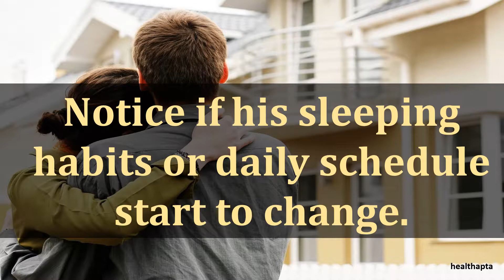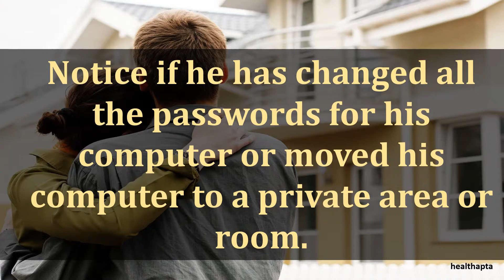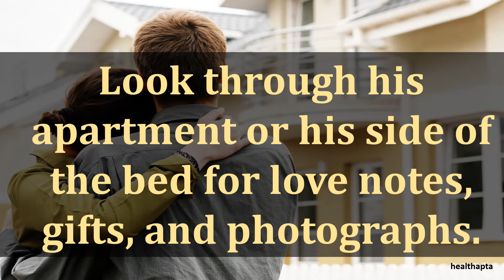HOW TO CATCH A CHEATING BOYFRIEND